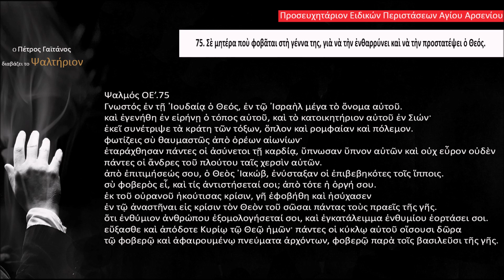Ο Πέτρος Γαϊτάνος διαβάζει το Ψαλτήριον.Ειδικές περιστάσεις.Άγ.Αρσένιος.Ψαλμός 75.Psalm 75.Gaitanos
Ψαλτήριον

75. Σὲ μητέρα ποὺ φοβᾶται στὴ γέννα της, γιὰ νὰ τὴν ἐνθαρρύνει καὶ νὰ τὴν προστατέψει ὁ Θεός.

Ηχοληψία:  Μιχάλης Παπαθανασίου.

Μελέτη, Επιμέλεια έκδοσης, Φωτογραφίες & Διεύθυνση Παραγωγής:
Πέτρος Γαϊτάνος